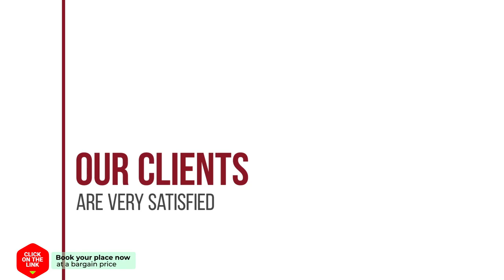Acogedor estudio con vistas a la Concatedral hotel review | Hotels in Logrono | Spain Hotels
Acogedor estudio con vistas a la Concatedral hotel video review. Hotels in Logrono, european 3 stars hotels.